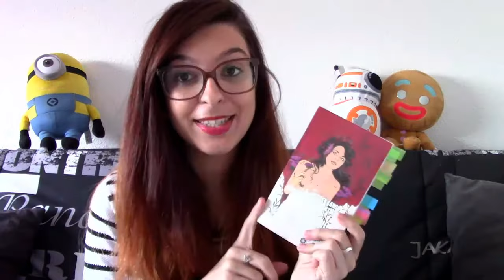Feminibooks | Le Guide des fées : Regards sur la femme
Aujourd'hui, on parle du superbe texte d'Audrey Cansot et Virginie d'Avray-Barsagol qui propose un regard sur la femme au travers des fées dans la littérature !

Personnes citées :

- La Parenthèse d'Axelle (C'est la vidéo d'hier !)
- Oukouloumougnou (ça c'est celle de demain !)

Livre cité :

- Le Guide des fées - Audrey Cansot et Virginie D'Avray-Barsagol (Ed. Les Indes de l'imaginaire)